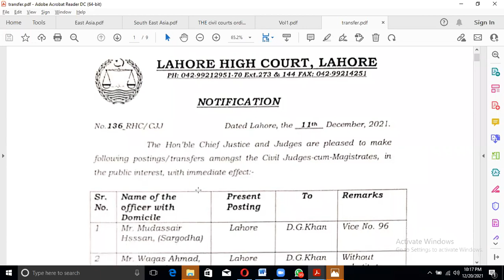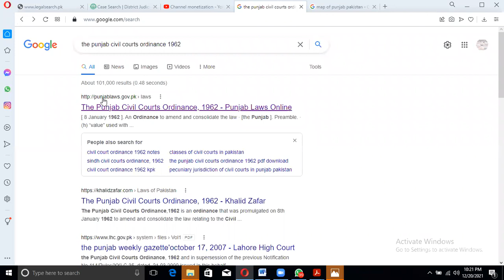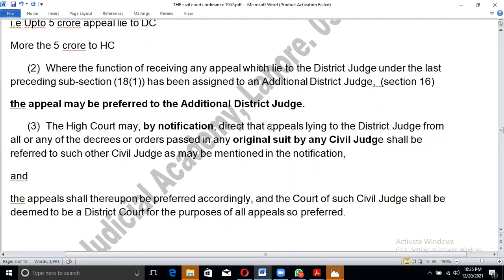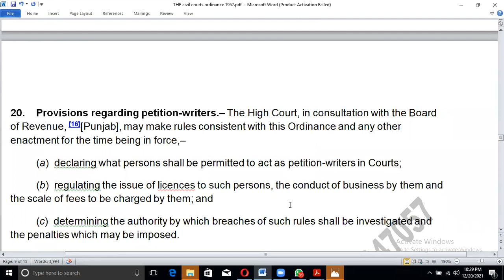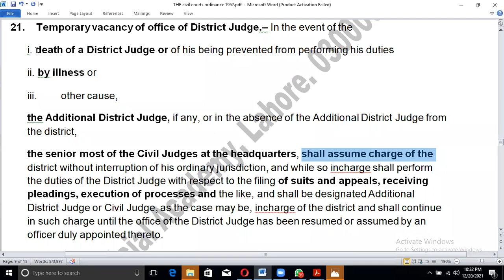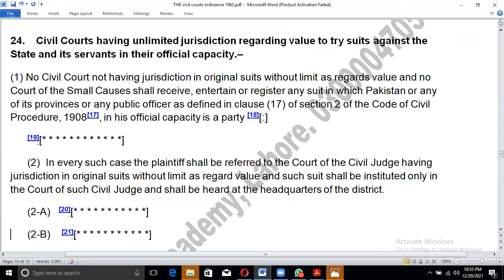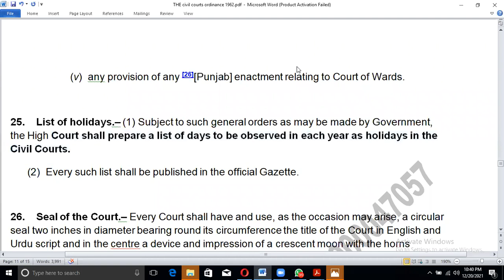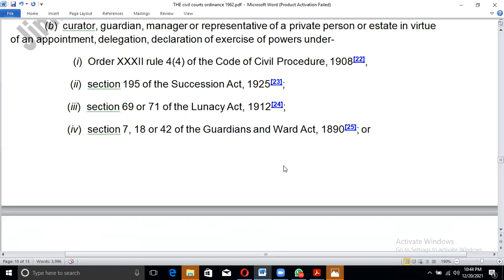Sec.18-27 CCO: Appeals from Civil Judges | Transfer , Death or Leave of Judges | Power to frame rule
18. Appeals from Civil Judges.– (1) Save as aforesaid, an appeal from a decree or order of a Civil Judge, shall lie–
(a) to the High Court if the value of the original suit in which the decree or order was made exceeds [15][fifty million] rupees; and
(b) to the District Judge in any other case.
(2) Where the function of receiving any appeal which lie to the District Judge under the last preceding sub-section has been assigned to an Additional District Judge, the appeal may be preferred to the Additional District Judge.
(3) The High Court may, by notification, direct that appeals lying to the District Judge from all or any of the decrees or orders passed in any original suit by any Civil Judge shall be referred to such other Civil Judge as may be mentioned in the notification, and the appeals shall thereupon be preferred accordingly, and the Court of such Civil Judge shall be deemed to be a District Court for the purposes of all appeals so preferred.
CHAPTER IV
SUPPLEMENTAL PROVISIONS
19. Continuance of powers of officers.– Whenever any person holding an office in the service of the State who has been invested with any powers under this Ordinance throughout any local area is transferred or posted at any subsequent time to an equal or higher office of the same nature within a like local area, he shall, unless the High Court otherwise directs or has otherwise directed, exercise the same powers in the local area to which he is so transferred or posted.
20. Provisions regarding petition-writers.– The High Court, in consultation with the Board of Revenue, [16][Punjab], may make rules consistent with this Ordinance and any other enactment for the time being in force,–
(a) declaring what persons shall be permitted to act as petition-writers in Courts;
(b) regulating the issue of licences to such persons, the conduct of business by them and the scale of fees to be charged by them; and
(c) determining the authority by which breaches of such rules shall be investigated and the penalties which may be imposed.
21. Temporary vacancy of office of District Judge.– In the event of the death of a District Judge or of his being prevented from performing his duties by illness or other cause, the Additional District Judge, if any, or in tuch charge until the office of the District Judge has been resumed or assumed by an officer duly appointed thereto.
22. Delegation of powers of the District Judge.– Any District Judge, leaving the headquarters and proceeding on duty to any place within his juudge or Civil Judge, as the case may be, in charge of the district.
23. Temporary vacancy of office of Civil Judge.– In the event of the death, suspension or temporary absence of any Civil Judge, the District Judge, may empower any other Civil Judge of the District to perform the duties of the Judge of the vacated Civil Court, either at the place of such Court or of his own Court, but in every such case the register and records of the two Courts shall be kept separately.
24. Civil Courts having unlimited jurisdiction regarding value to try suits against the State and its servants in their official capacity.– (1) No Civil Court not having jurisdiction in original suits without limit as regards value and no Court of the Small Causes shall receive, entertain or register any suit in which Pakistan or any of its provinces or any public officer as defined in clause (17) of section 2 of the Code of Civing to Court of Wards.
25. List of holidays.– (1) Subject to such general orders as may be made by Government, the High Court shall prepare a list of days to be observed in each year as holidays in the Civil Courts.
(2) Every such list shall be published in the official Gazette.
26. Seal of the Court.– Every Court shall have and use, as the occasion may arise, a circular seal two inches in diameter bearing round its circumference the title of the Court in English and Urdu script and in the centre a device and impression of a crescent moon with the horns pointing upwards surmounted by a star, and the said seal shall be delivered to and kept in the custody of the presiding officer of the Court.
27. Power to frame rules.– (1) The High Court may, with the approval of Government, frame rules for the purposes of carrying
(c) the places and times for the holding of Civil Courts;
(d) the fees to be charged for processes issued by the Civil Courts or by any officer of any such Courts;
(e) the fees payable in any suit or proceeding in any Civil Court by any party in respect of the fees of the pleader of any other party; and
(f) the manner in which the proceedings of the Civil Courts shall be kept and recorded, the manner in which the paper books for the hearing of appeal shall be prepared and the granting of copies.
28. [2